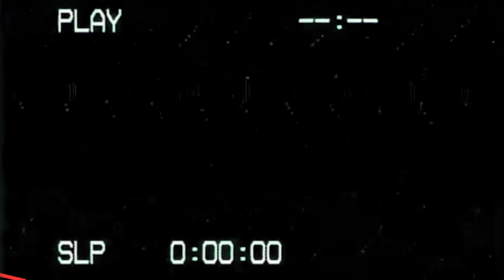Completed Games - Alone in the Dark 3 (Parte 6)